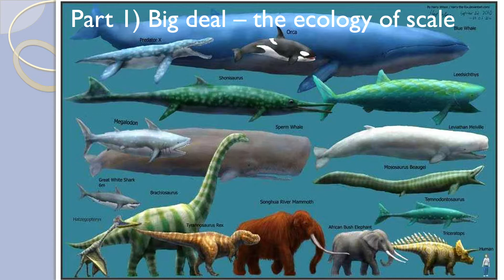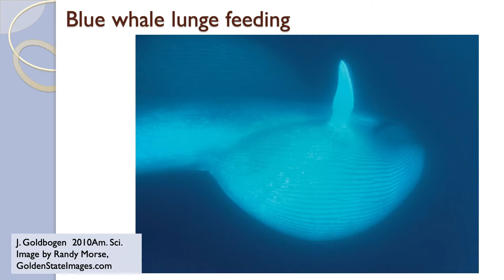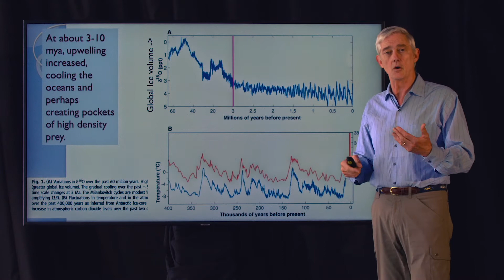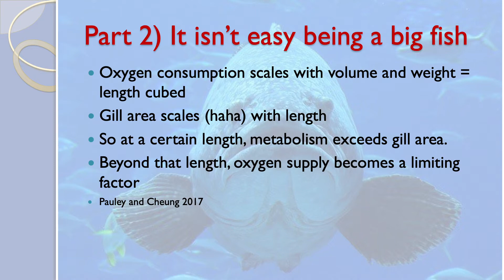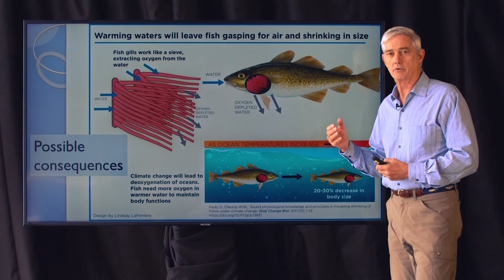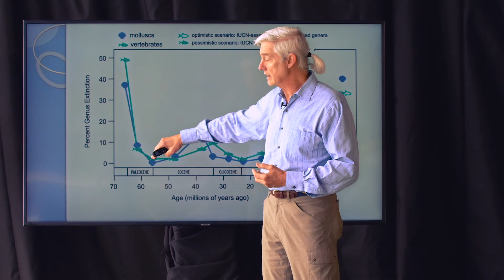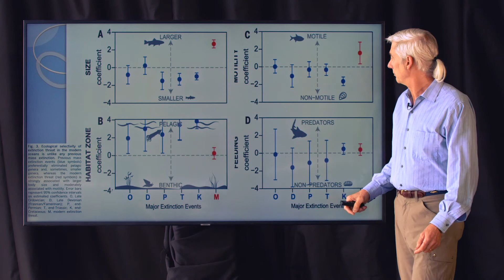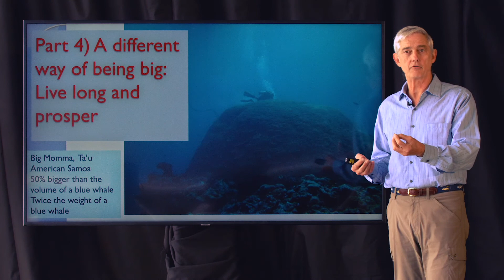Lecture 7 Being Big FULL Lecture